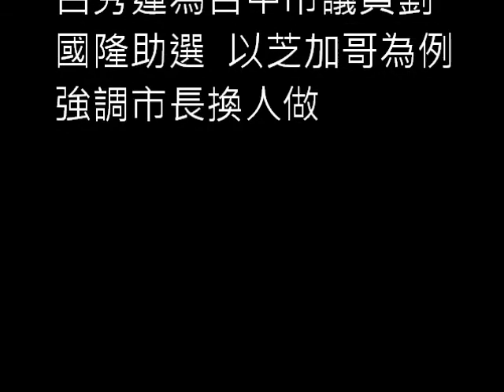呂秀蓮為台中市議員劉國隆助選 以芝加哥為例強調市長換人做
呂秀蓮前副總統11月7日到台聯市議員候選人劉國隆競選總部座談助選，兩人就美國留學經驗、對談市政經營與改變的案例。呂秀蓮以芝加哥為例，表示過去芝加哥治安不好、環境髒亂，「就是因為當時的市長做太久了，黑金勾結、敗壞城市」，市長換人後才躍升為國際大都市，比喻台中市政當前情況。會後呂並贈送象徵台灣心的愛心抱枕給候選人劉國隆，預祝高票當選。